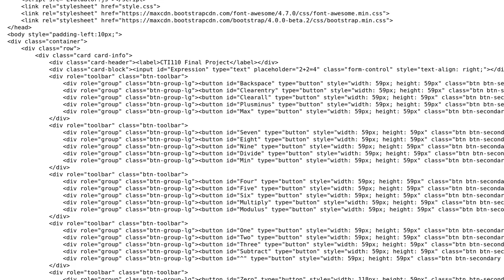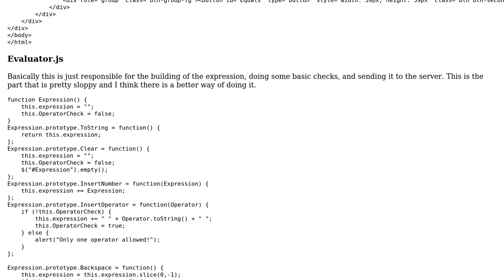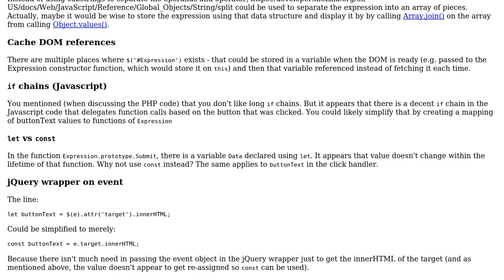A basic arithmetic calculator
With thanks & praise to God, and with thanks to the many people who have made this project possible! | Content (except music & images) licensed under CC BY-SA | Music | Images & others | With thanks to user SAM OnELA user Mast user Jamison Sasser and the Stack Exchange Network Trademarks are property of their respective owners. You are responsible for your own actions.